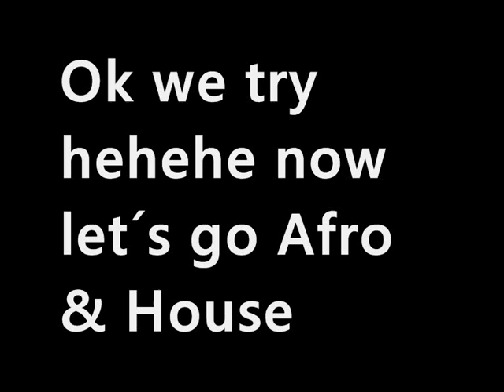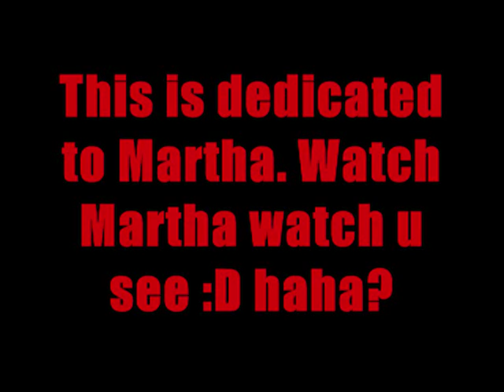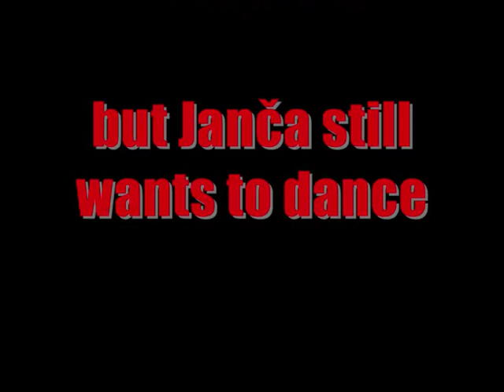freestyle session in tha House Janča J and Joseph Go exchange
we love to danceeeeeeeeeeeeeeeee